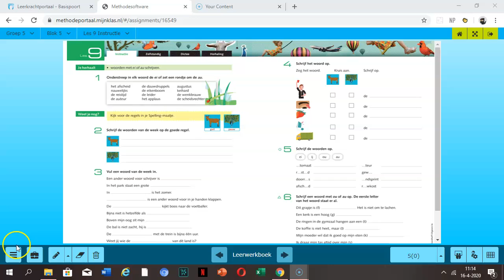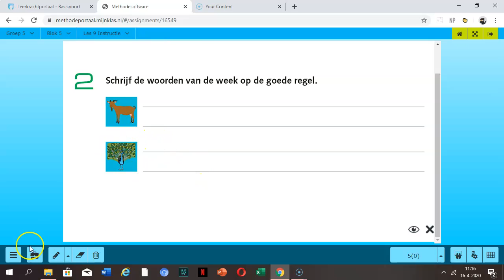Groep 5 Spelling blok 5, les 9